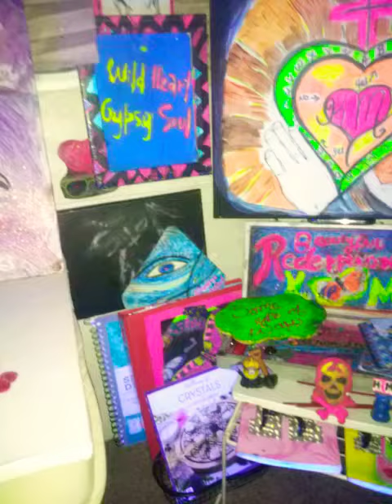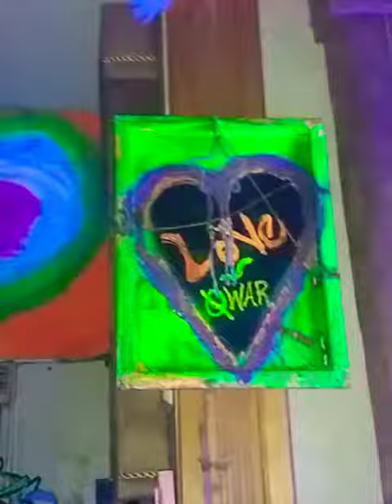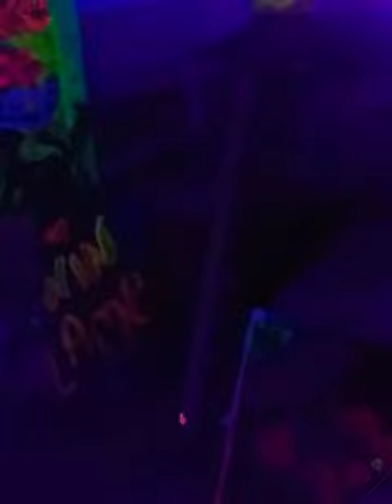going to bed .